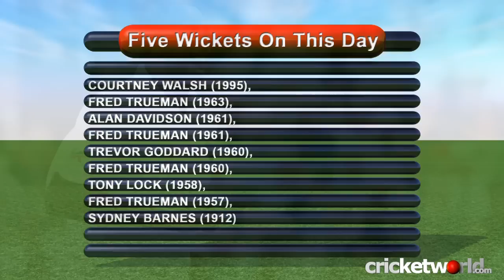Cricket Video News - On This Day - 8th July - Ganguly, Walsh, Greenidge - Cricket World TV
Included in today's show are cricketers such as Mahela Jayawardene, Sachin Tendulkar and Shivnarine Chanderpaul.